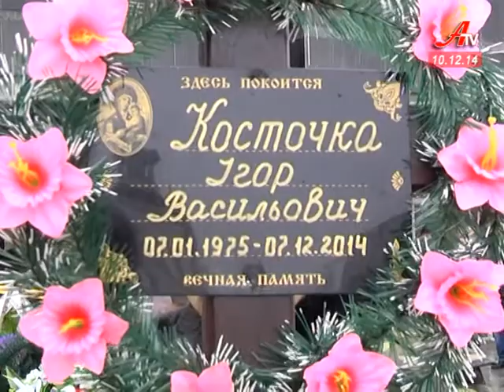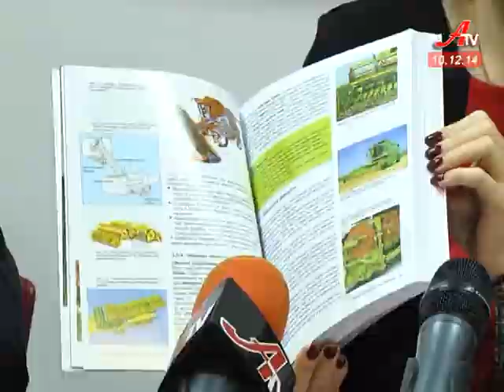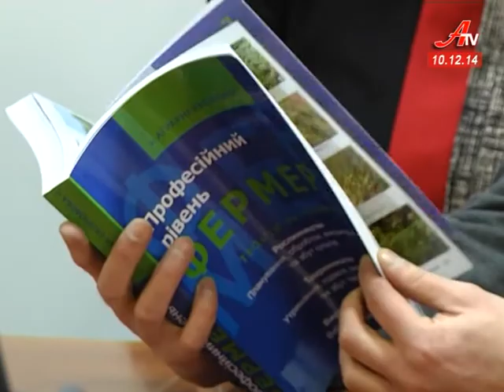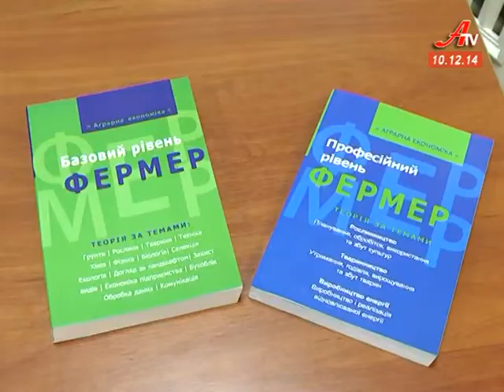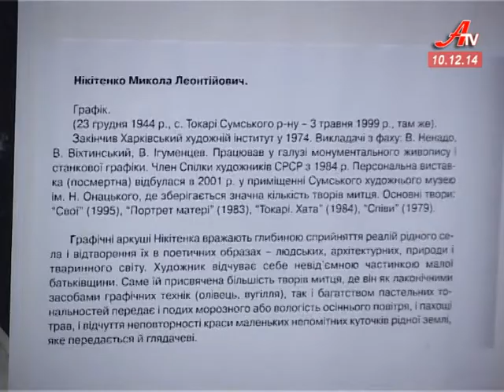Випуск новин за 10 12 2014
- Сумчани простилися з учасником АТО Ігорем Косточкою, який загинув під час  відпустки.
 - Прозорі земельні відносини. Сумські аграрії надіслали свої пропозиції парламентарям.
 - Перші і єдині в Україні. Науковці СНАУ випустили в світ німецько-українське видання для аграріїв.